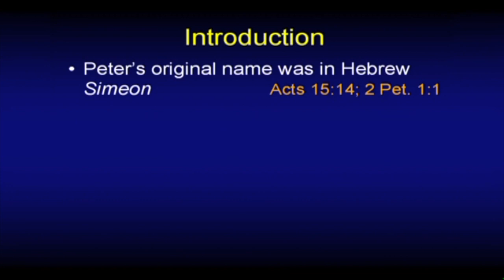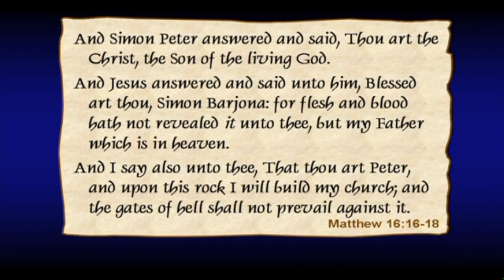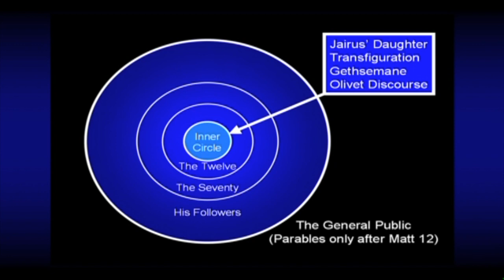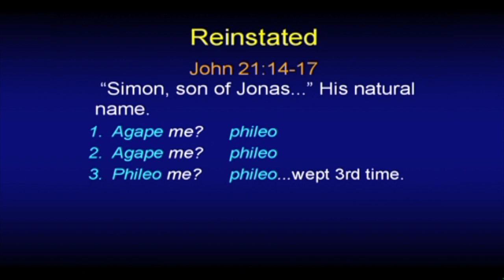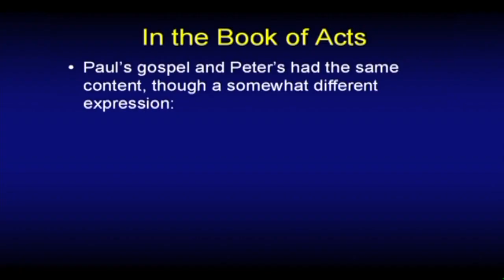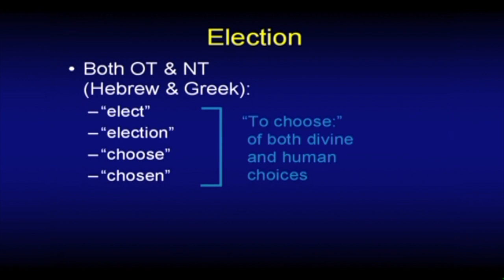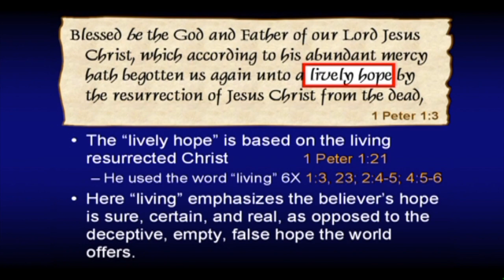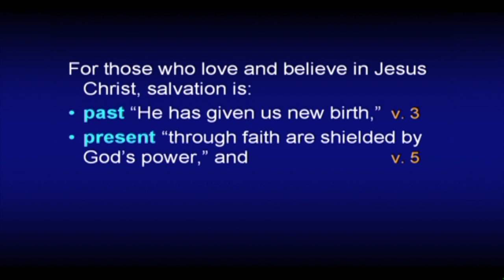Chuck Missler - 1 Peter (Session 1) Chapter 1:1-5